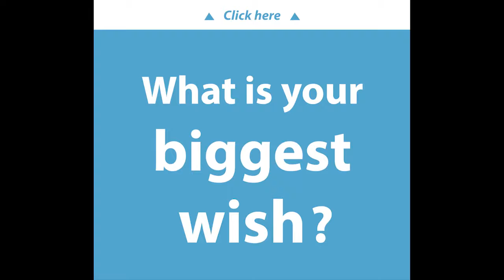Eastern Ukraine: What is your biggest wish?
A father’s greatest wish is his child’s happy future.

Sergei, who lives on the Eastern Ukraine contact line, wants his daughter Sonia to grow up and get happily married. As for Sonia, she sees wants to finish her education and become a professional hairdresser.

They’re a pretty typical family, but they’ve lived the last four years through war. With frequent shelling, schools close to the Line of Contact, including Sonia’s, couldn’t stay open.

❗️ Listen to Sonia telling more about her life during war and how the family has continued to support one another: ➡️

Partners: Action contre la Faim (France), Médicos del Mundo España
Donor: European Commission - Civil Protection & Humanitarian Aid Operations - ECHO